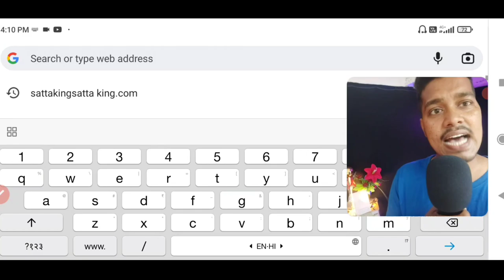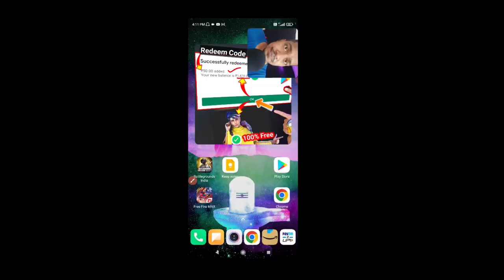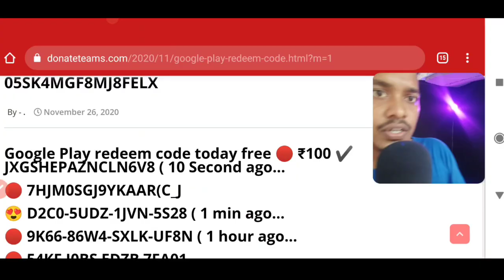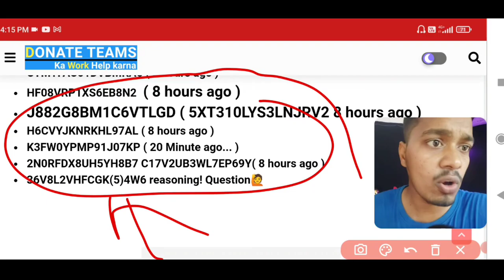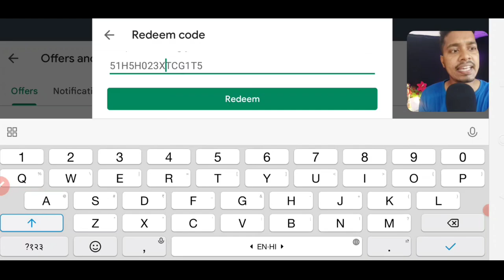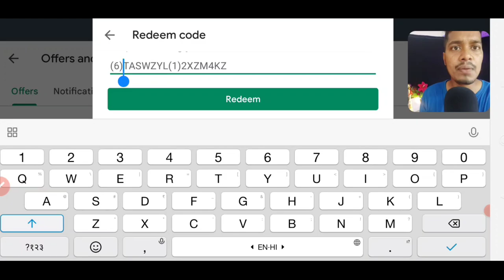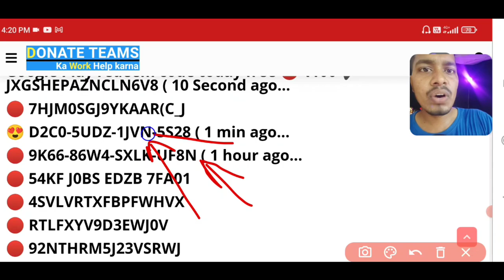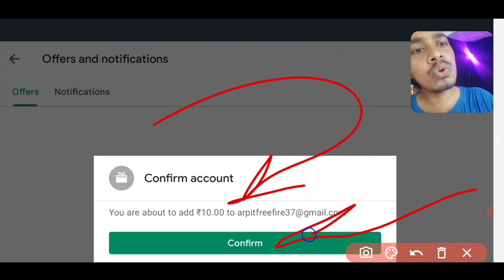₹40 ✅ FREE Google play REDEEM CODE, google play gift card, How to get free redeem code for playstore